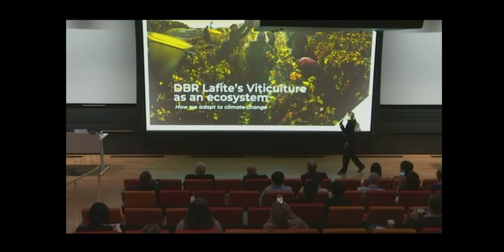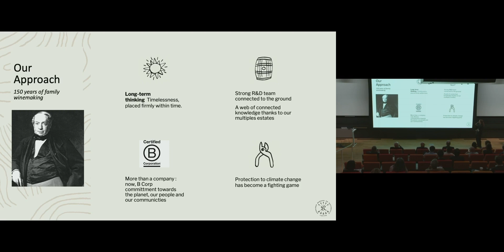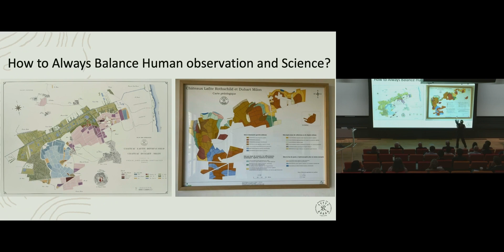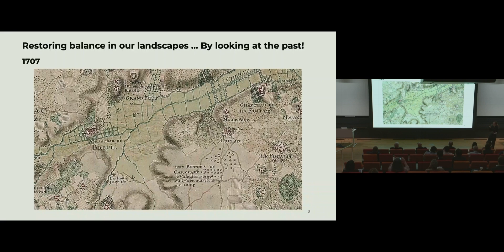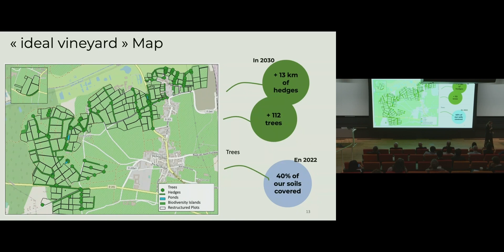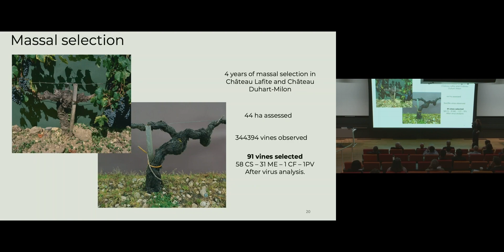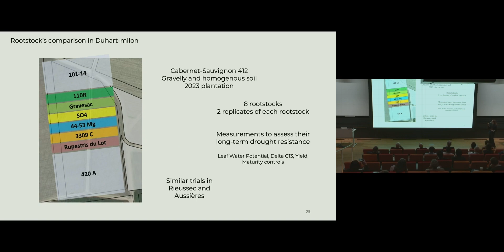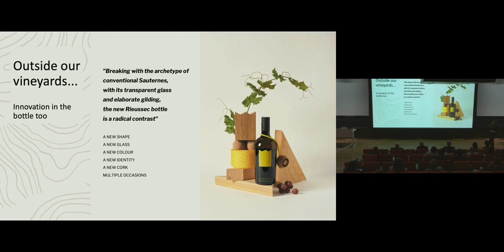DBR Lafite’s Viticulture as an Ecosystem: How We Adapt to Climate Change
Afternoon Session: Climate and Grapes

Saskia de Rothschild, CEO and Director General, Château Lafite Rothschild